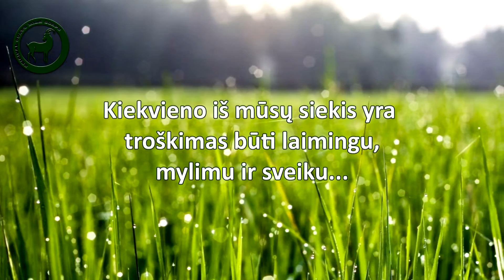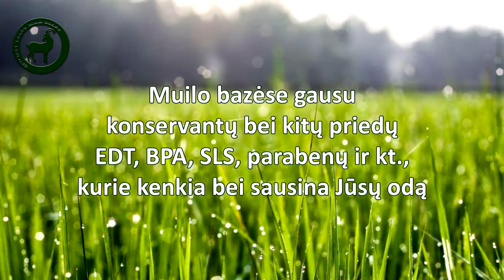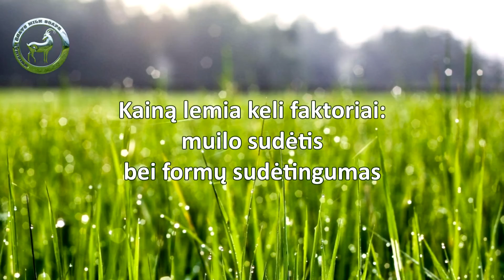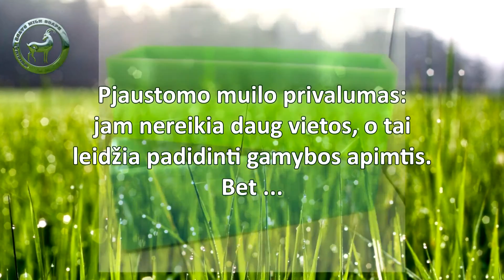Original Goats Milk Soaps Natūralūs rankų darbo muilai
Ką verta žinoti renkantis natūralų rankų darbo muilą?
Music owned by: Jan Cyrka - The Right Road.